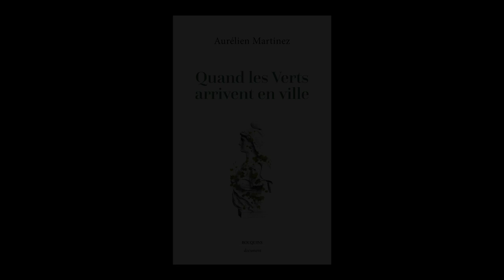Aurélien Martinez - Quand les Verts arrivent en ville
Aurélien Martine vous présente son ouvrage " Quand les Verts arrivent en ville" aux éditions Bouquins.